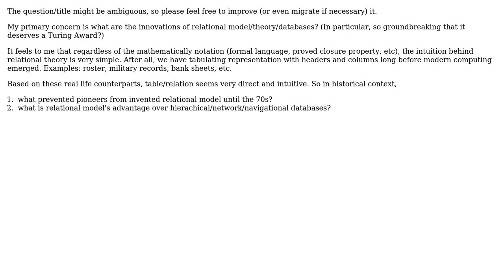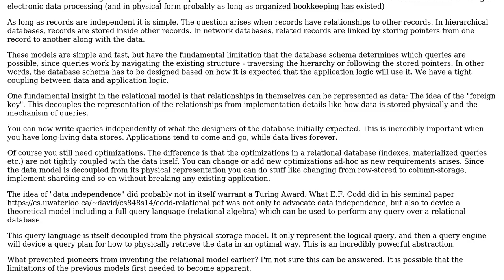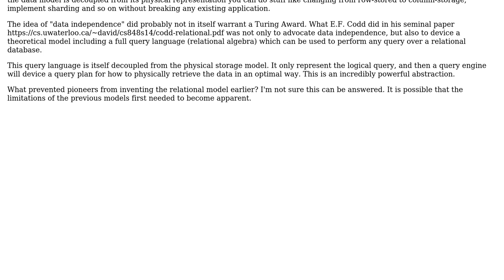Software Engineering: Novelty of relational model in historical context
With thanks & praise to God, and with thanks to the many people who have made this project possible! You are responsible for your own actions.